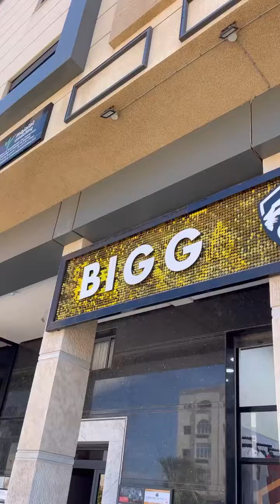احسن الأثمنة فالشوميز و التيشرت 😍 bigg store دائما العروض